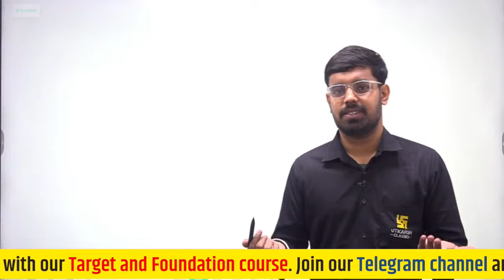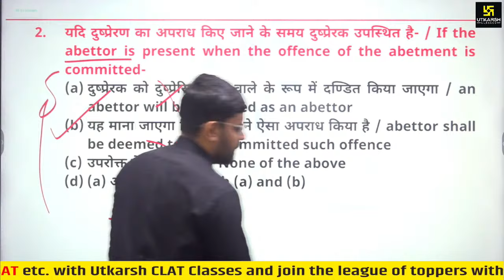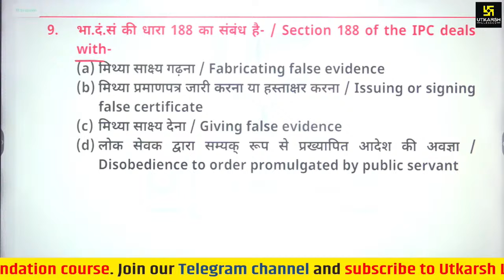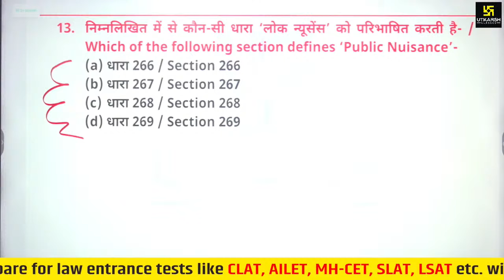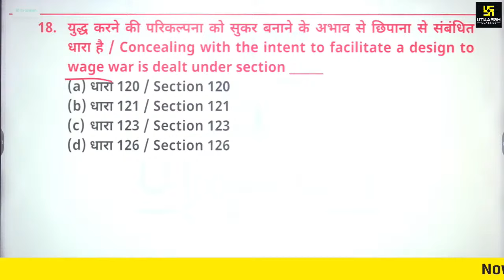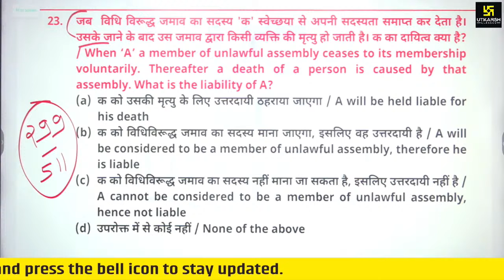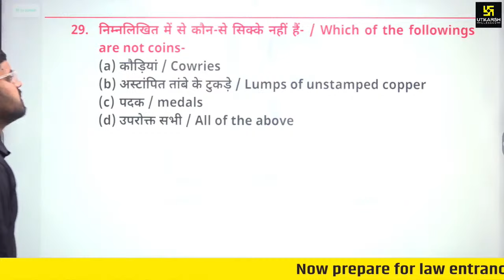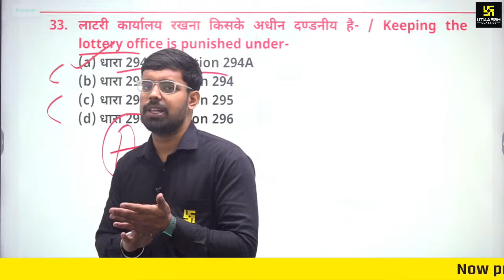Indian Penal Code | Sec. 107-298 | Delhi Judicial Service | Utkarsh Law Classes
To enhance your DJS Exam 2023 preparation, consider attending the comprehensive lecture on PYQs of the POCSO Act, 2012, led by the esteemed educator, Hardik Sir.